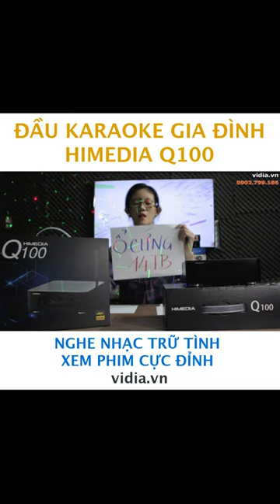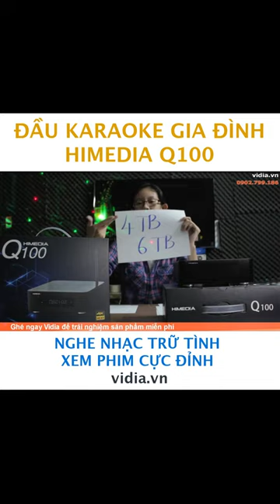Đầu Karaoke Himedia Q100 - Nghe Nhạc Trữ Tình, Xem Phim Cực Chất - Vidia 0902699186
- Đt tư vấn: 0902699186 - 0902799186
-- Nhantin.vidia.vn